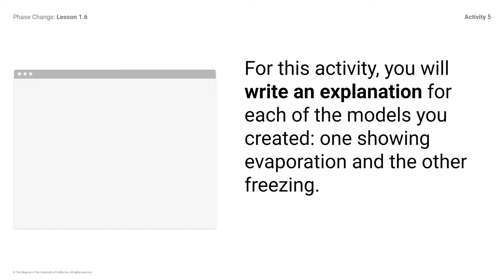Phase Change Lesson 1.6 Activity 5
Instructional Video for Phase Change Lesson 1.6 Activity 5.